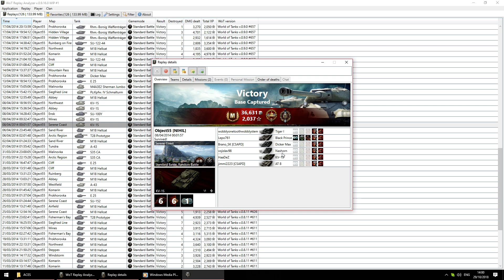Throwback : Game 13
Years Active in WOT : June 2013 - Oct 2018
Known as : chicane5, Object55, Object905
Clans : : [NIHIL] [EXEED] [UNICA] [322]
Stats - Battles: 11,182 WinRate: 68.92% Average EXP: 987 WN8 : 2800+